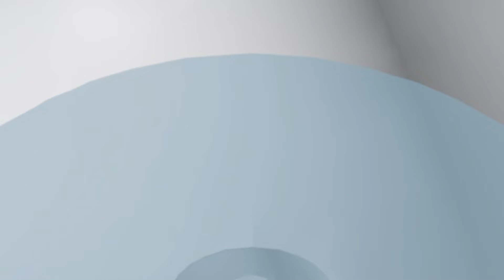I CRAP EVERYONE Poop Simulator Part 1